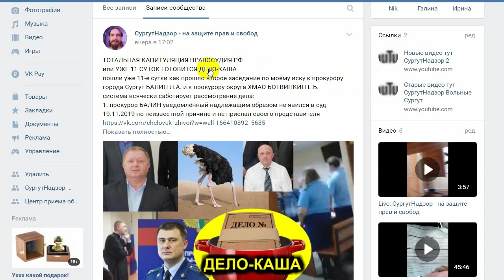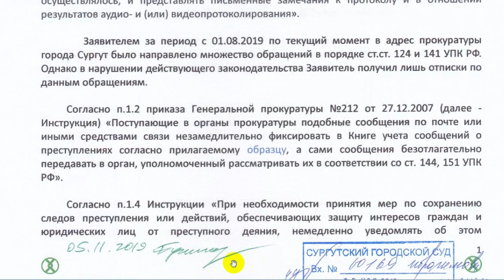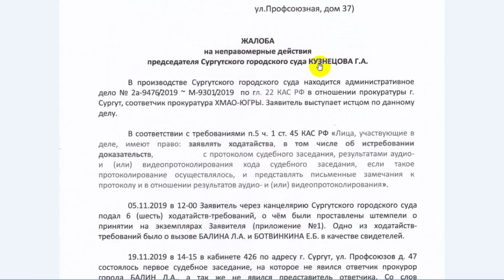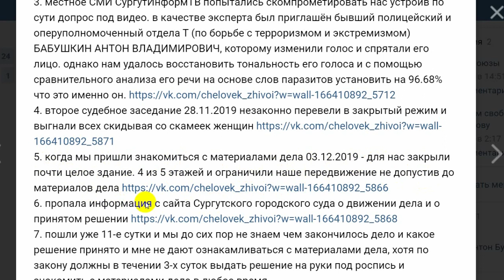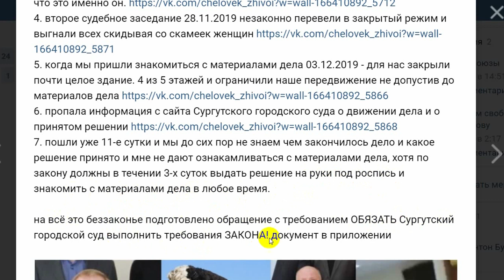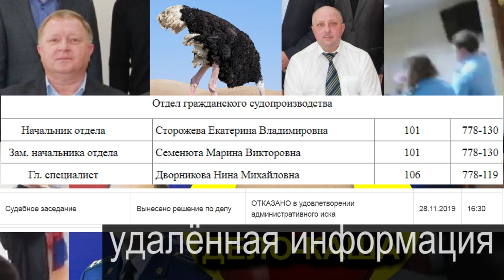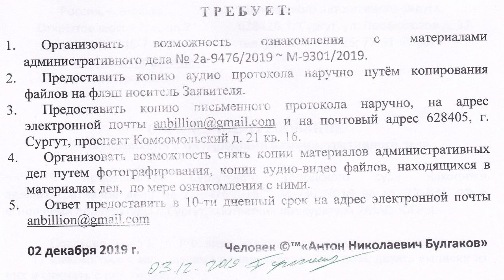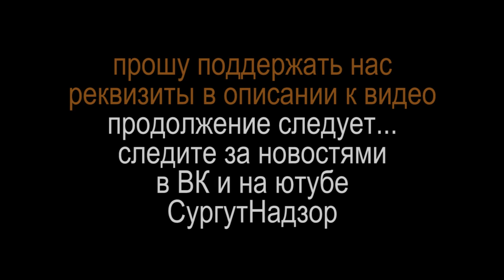ТОТАЛЬНЫЙ САБОТАЖ РФ или 27 ЗВОНКОВ ДЛЯ ПРИГОТОВЛЕНИЯ ДЕЛА 2019-12-09 Сургут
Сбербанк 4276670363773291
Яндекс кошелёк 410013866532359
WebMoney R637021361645